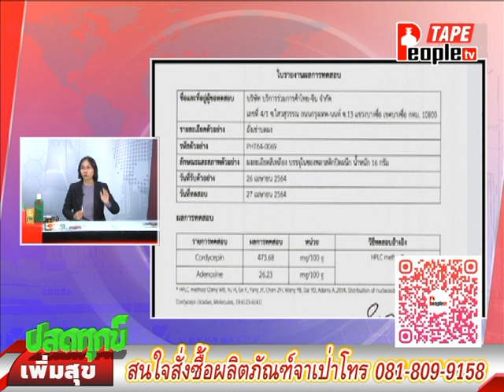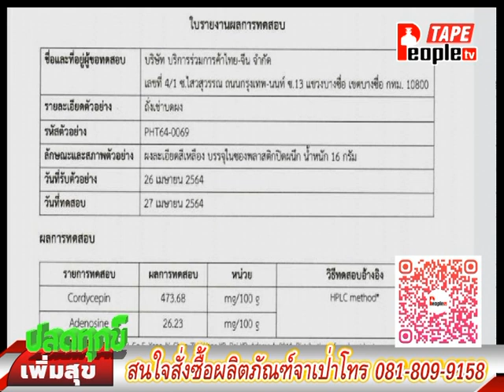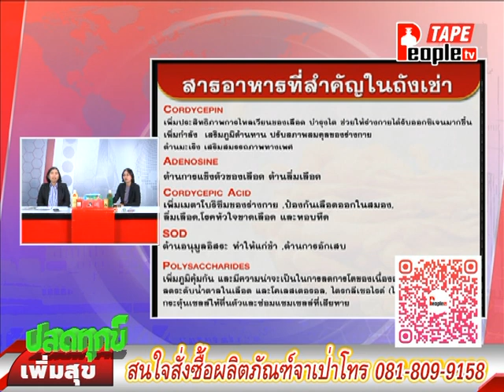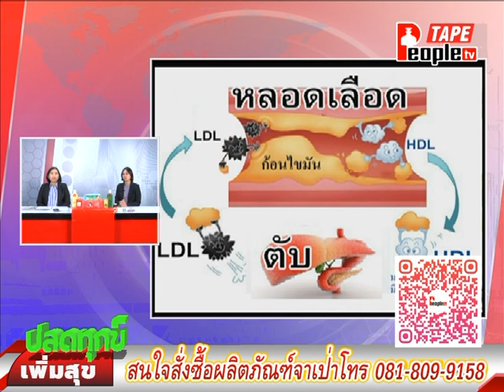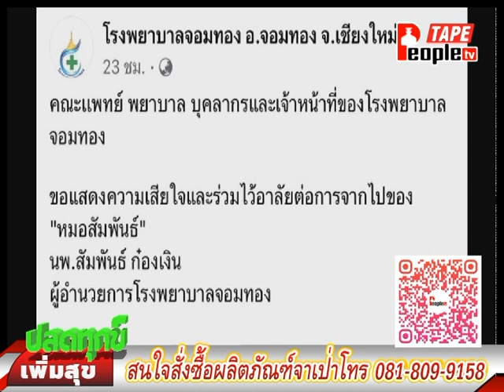People TV | ปลดทุกข์เพิ่มสุขเบรก2 | 13-9-2566